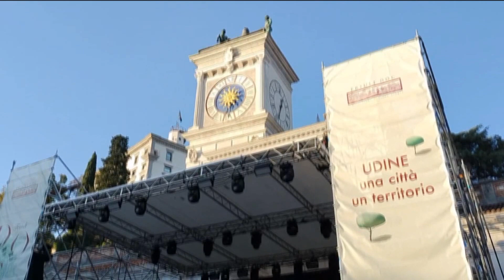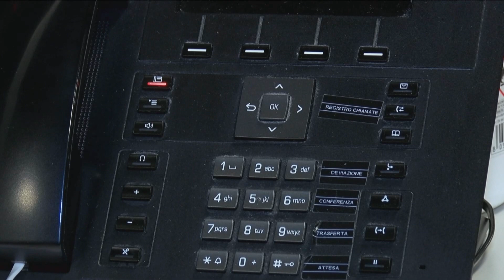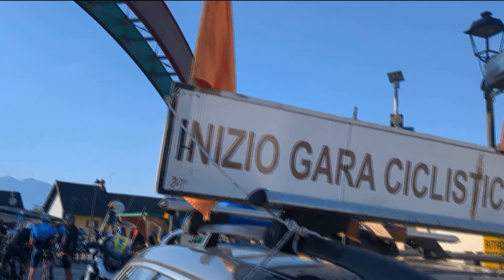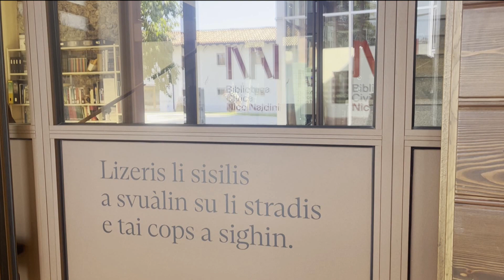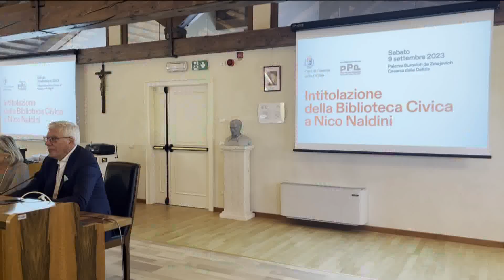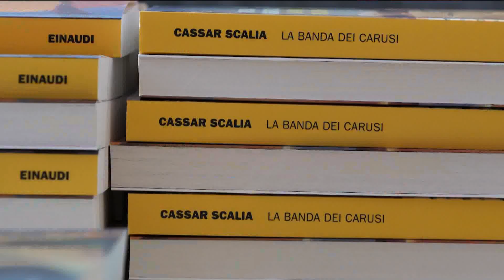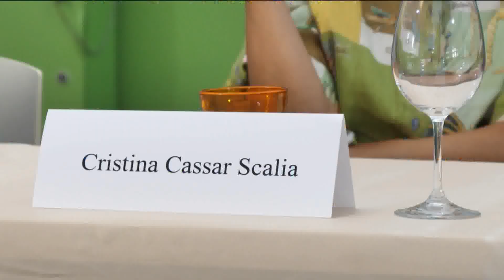TG 24 NEWS | 10 SETTEMBRE 2023 | ORE 19.15